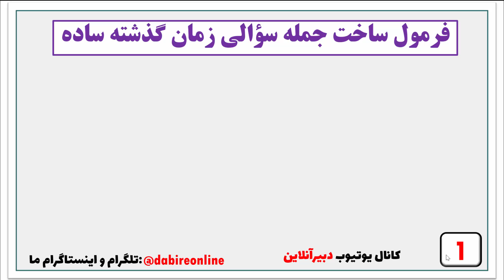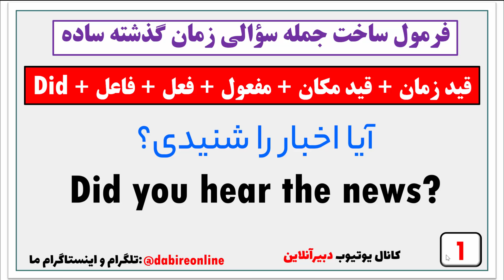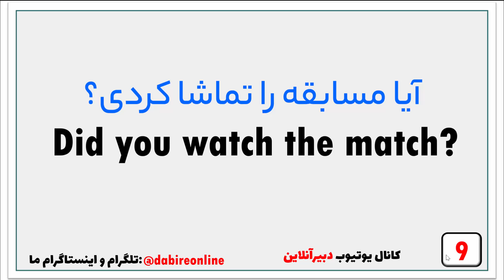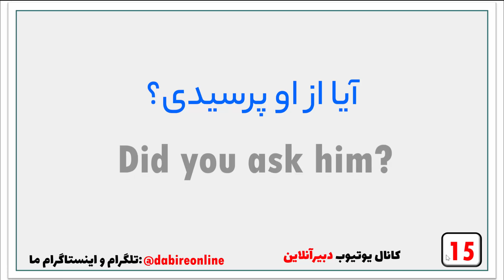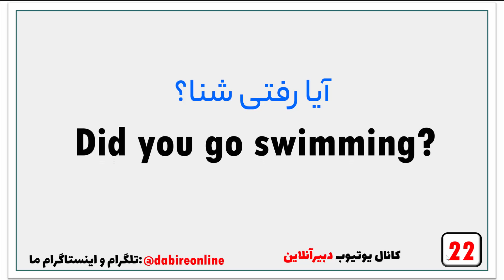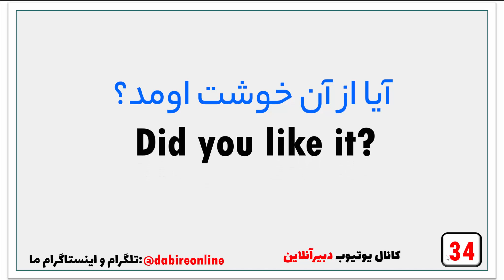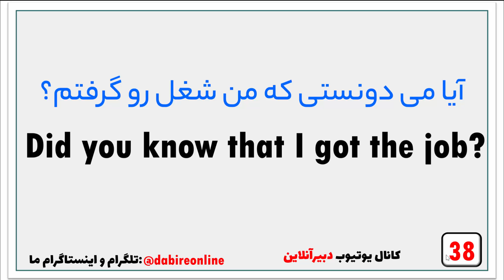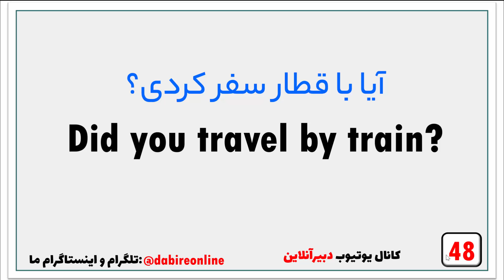ساختن جملات کاربردی در زبان انگلیسی با یک فرمول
در این فیلم با استفاده از یک فرمول ساده یاد می گیریم که چطور در زبان انگلیسی جملات کاربردی بسیاری را بسازیم که بتوانیم در مکالمه های روزمره زبان انگلیسی استفاده کنیم.

با یادگیری این 100 کلمه بیشتر از 50 درصد انگلیسی را یاد بگیرید، همراه با مثال های زیاد از فیلم ها برای هر کلمه

برای دیدن بقیه قسمت ها  در کانال ما با زدن دکمه قرمز رنگ  سابسکرایب عضو بشین. فیلم هامون رو لایک بزنید تا فیلم ها و مطالب آموزشی بیشتری براتون تهیه کنیم.
نظراتتون رو هم پایین همین قسمت برامون بنویسین، سعی میکنم همه نظرات و سؤالات رو جواب بدم پس هر سؤالی داشتین بپرسین.